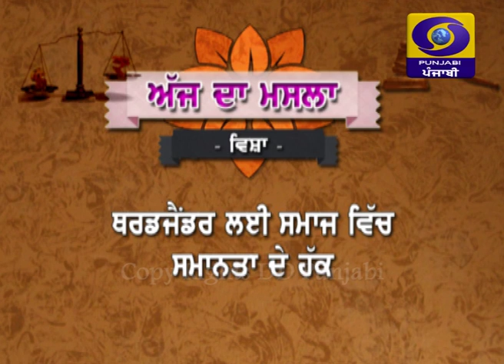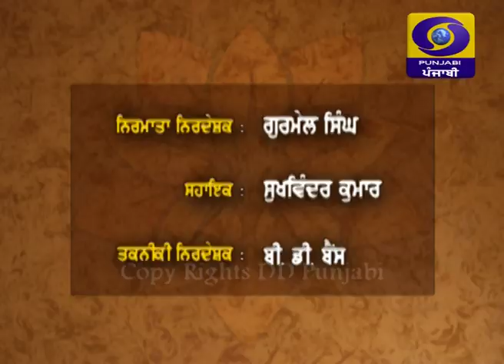Aaj Da Masla | 28 September 2019| Latest Show | DD Punjabi